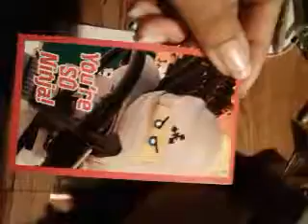Happy V day! 2019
I finally know how to add music!